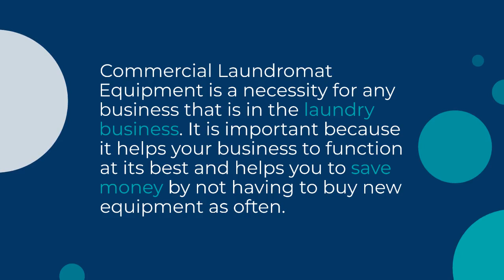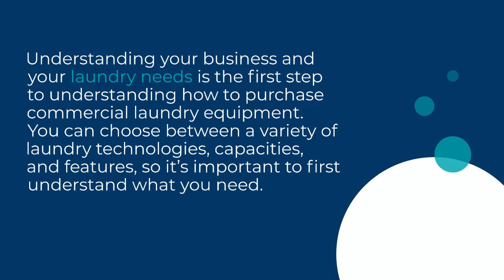How to Choose Commercial Laundry Equipment for Laundromat?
If you're planning to start your own laundromat and are looking for commercial laundry equipment? Watch this video for a step-by-step guide. Find out what type of commercial laundry equipment is best for you and how to choose it.